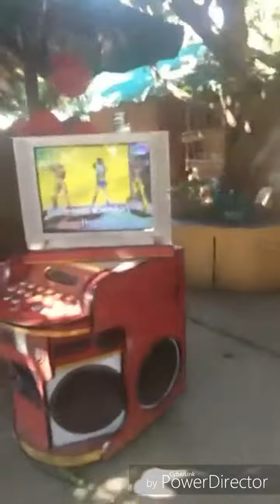BNHS Batch 98 Reunion FB Live 2018